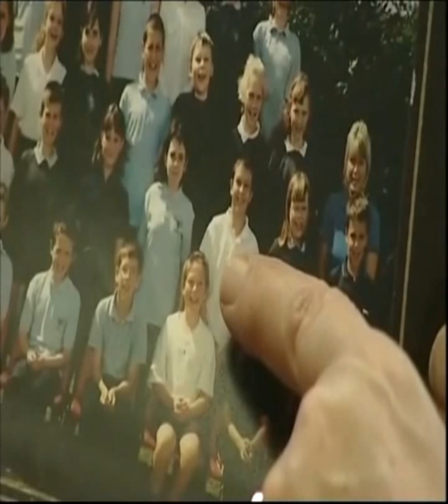BBC NEWS REPORT- Funeral of First British War Victim of 2010,Pte Robert Hayes ,1 Royal Anglian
The funeral has taken place of Private Robert Hayes, the first soldier to die in Afghanistan in 2010.

His funeral, with full military honours, was held at St Mary's Church, Burwell, on Friday 29 January.

The 19-year-old was killed as a result of an improvised explosive device blast while on patrol in Helmand Province on 3 January 2010.

Captain Ian Robinson, 1st Battalion the Royal Anglian Regiment praised Private Hayes for his "courage and compassion".

The small Cambridgeshire village came to a standstill as Private Hayes' colleagues carried the coffin along a short route to the church.

Private Robert Hayes, of 1st Battalion The Royal Anglian Regiment
Speaking before the service, Captain Ian Robinson, told BBC Look East: "He displayed the moral courage of being the guy at the front of his section, leading them into areas where he knew - and they knew - IEDs awaited them, and that takes a very real degree of courage.

"He was also a compassionate guy and certainly made an impact on the locals that he met while he was out there."

Hundreds of people lined the route of the funeral procession to pay their respects to Private Hayes, who grew up in the village.

The service, conducted by the Reverend Canon Stephen Earl, was relayed by loudspeaker to mourners.

Poems were read by both Private Hayes' mother, Diane Baldwin, and girlfriend, Jemma Redfarn.

The private burial which followed, included a three-volley salute carried out by 12 soldiers, the Last Post and the Reveille.

Speaking before the service, Private Hayes' friend, James Pryor, said: "He always had a smile on his face. A great lad.

"I saw him just before I went back to uni; I remember saying 'bye to him, chatting to him for a good 10 minutes. Just a smashing lad."

The Secretary of State for Defence, Bob Ainsworth, spoke to BBC Radio Cambridgeshire earlier in the week, and paid a moving tribute to Private Hayes.

He said: "We will never forget the sacrifice. This is not just for Afghans. This is not just about allowing women to go to school and dealing with problems in a far-off land.

"This is about our own safety and our own security back here in the United Kingdom and we owe him, and every single one of our forces - whether they have been hurt, killed or otherwise - an enormous debt of gratitude."

Please Show your support for the vikings by buying a "Support Vikings in Afghanistan" Charity Wrist Band